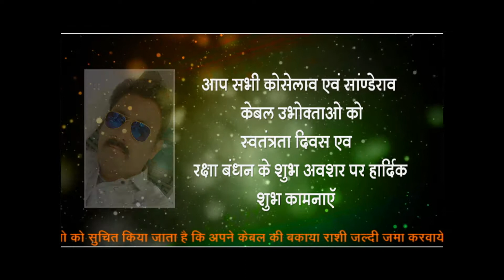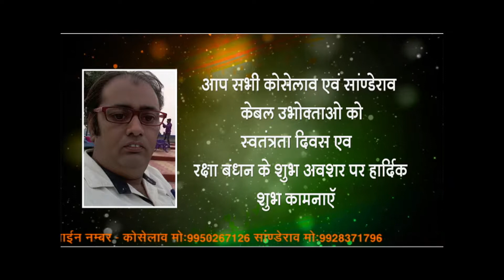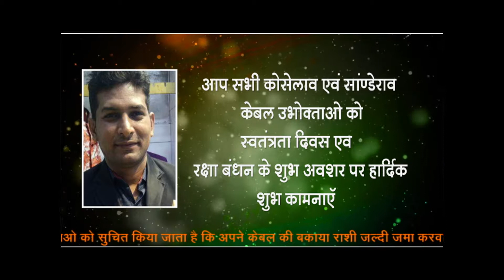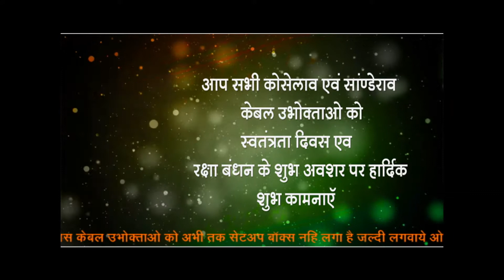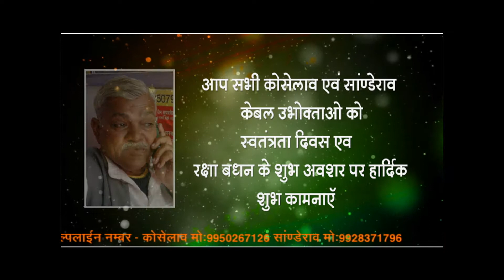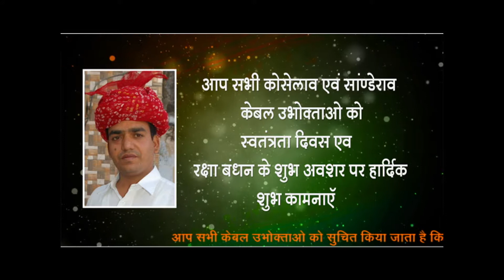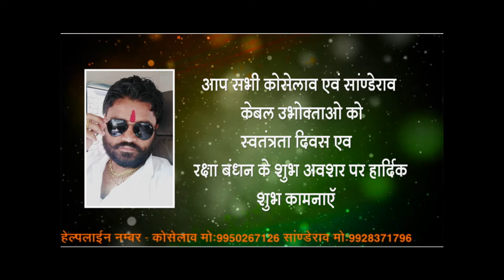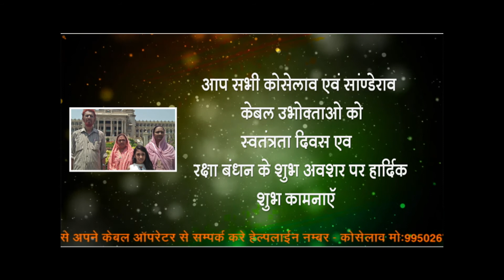August 15, 2019